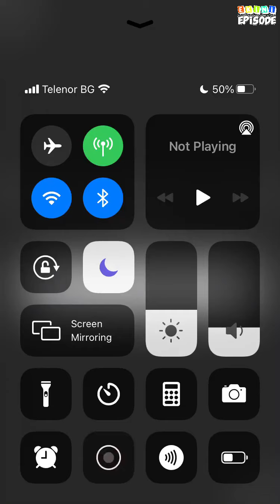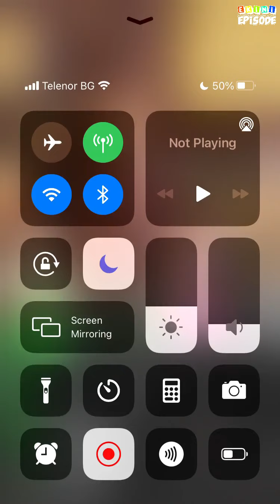Stuck With Me - Episode 12 | Episode Choose Your Story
Amber ends up going to a party with her friends, but the night takes a quick turn when she finds someone overdosing on the bathroom floor. What will happen next?

Credit: Autumn
Author's IG: @axtxmnepisode